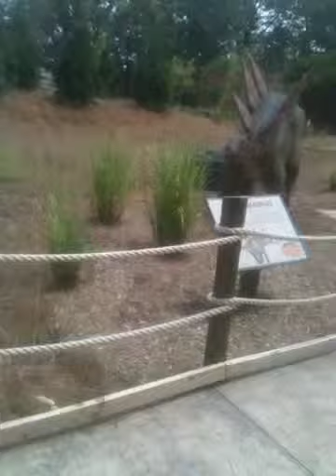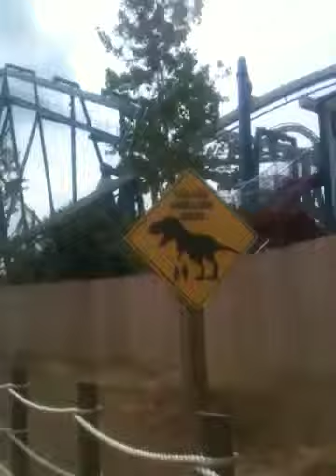Allosaurus gets stuck in mud!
Baby allosaurus get stuck in the mud while trying to capture a stegosaurus, lucky day for the stegosaurus! This was a recreation of fossils found.